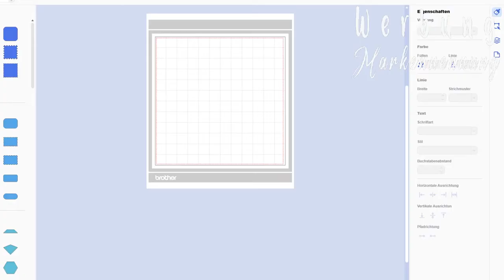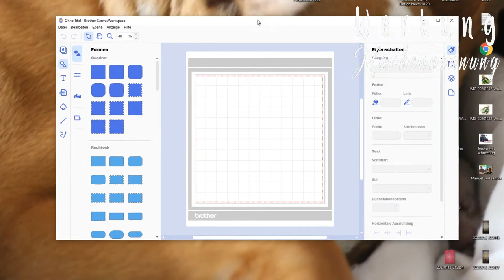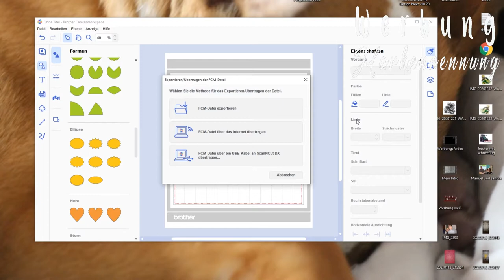Gelli Plate und die Fuse🙀?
Heute mache ich Stempel für die Gelli Plate selbst das mir die es zu kaufen gibt oft zu teuer sind. Ich hoffe das auch ihr so etwas Geld sparen könnt und dabei noch Spaß habt.

oder

oder